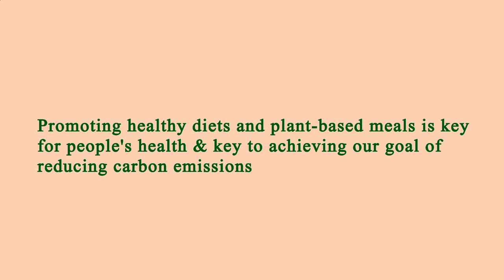Restaurants in Area Near Me Manhattan 10016 NY, New York County, New York, United States